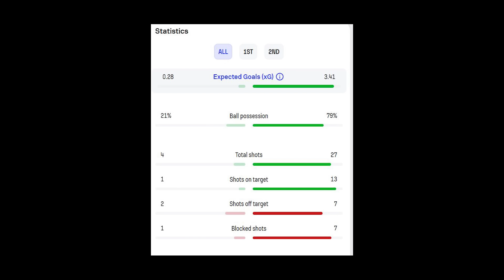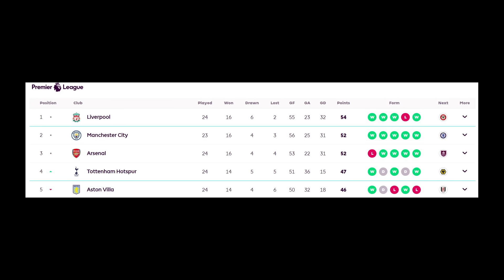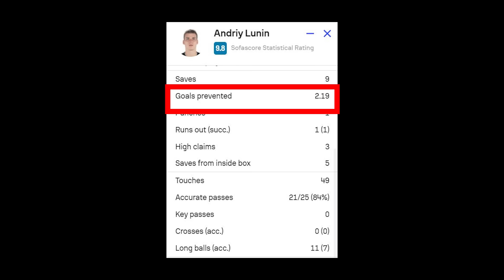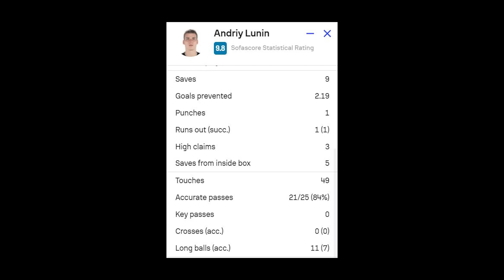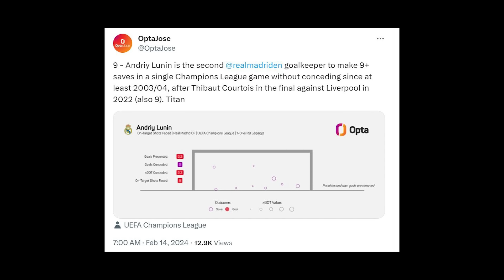(후토크) “우승후보 모두 이김” 3골 만든 김덕배+놀라운 평점 9.8 루닌 [챔스 16강 코펜하겐vs맨시티 라이프치히vs레알마드리드]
챔스 우승후보는 다르긴 다르구나